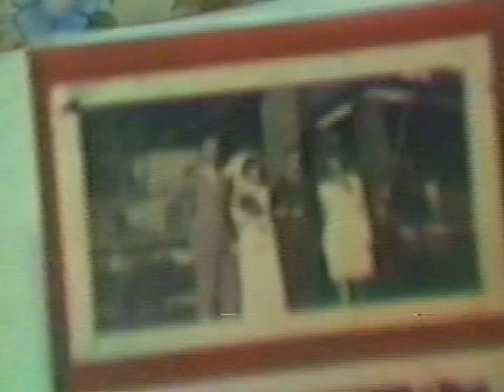Mes vidéos Souvenirs,40e anniversaire de mariage de mon Oncle Lionel ( Georges) et Mirtle.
Mes vidéos Souvenirs,40e anniversaire de mariage de mon Oncle Lionel ( Georges)et Mirtle.  à Toronto